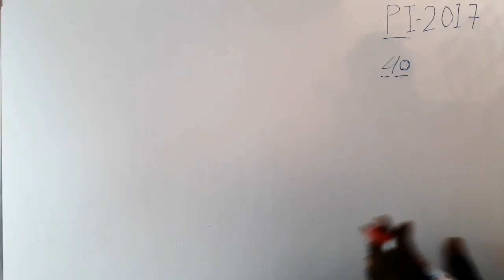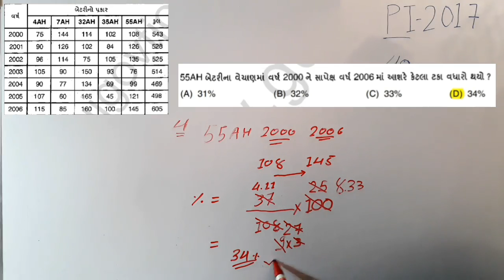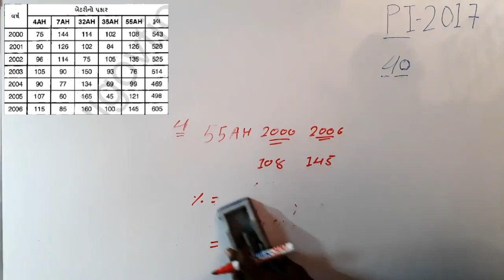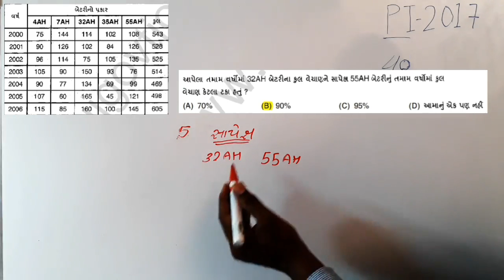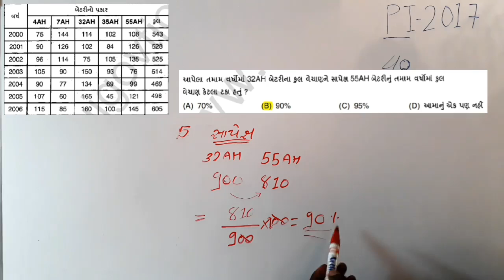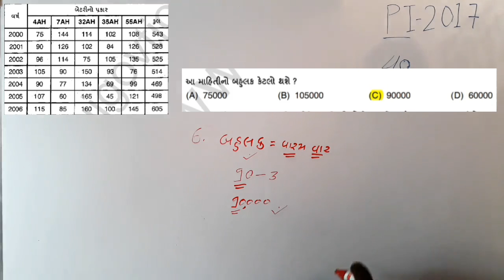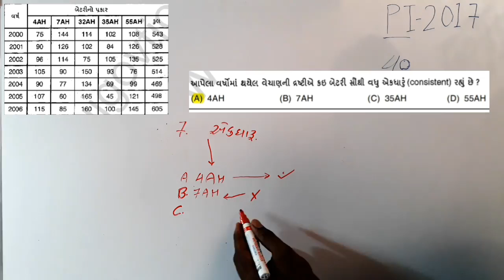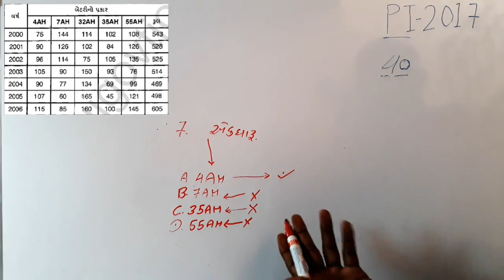PI 2017 PAPER SOLUTION / BUSA STUDY By Busa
Hi

PI 2017 PAPER SOLUTION PART-02
EASY METHOD YOU ARE LEARN..
QUESTION ANSWER
KEEP WATCHING